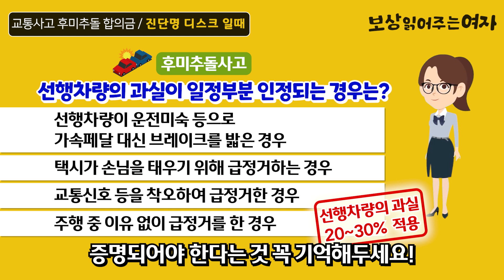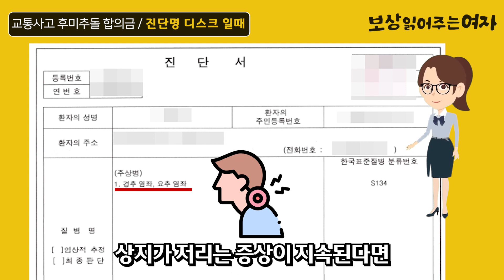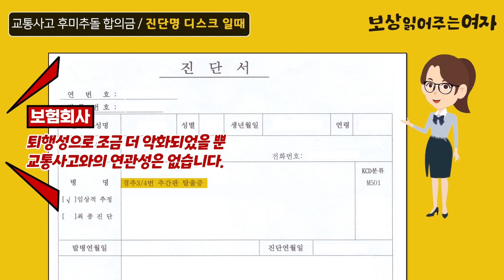교통사고 후미추돌 합의금 검사결과 진단명이 달라졌을때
교통사고 후미추돌 발생 시
대인피해를 입은 분들이 본인이 입은 손해에 대해
정당한 권리를 찾아가려면 어떻게 해야 하는 걸까요?

오늘은 교통사고 후미추돌사고로 단순 염좌 타박상 2주 진단에서
MRI검사 결과 디스크 진단명이 나온 사례자분의 사연입니다.

어떤 과정을 거쳐 보상을 받으면 좋을지 보상읽어주는여자 영상을 통해 확인해보세요!